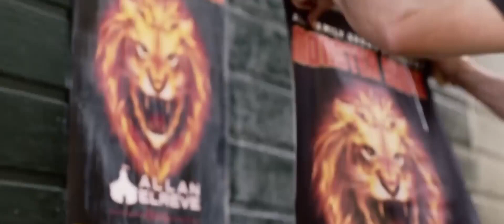Friendship of wolf and lion movie explanation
All copyrighted content used in this channel such as images, music, and video clips, belong to their respective owners and are used under the Fair Use doctrine of United States copyright law. This channel does not claim any ownership over the copyrighted content used in this video.
crdited by Director: Gilles de Maistre
Distributed by: StudioCanal